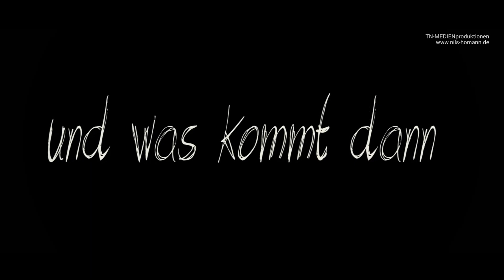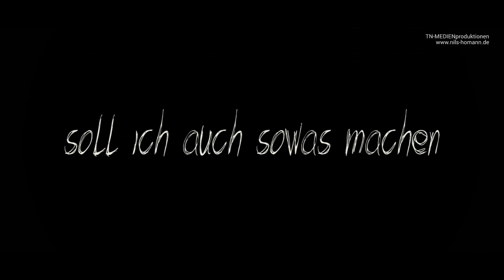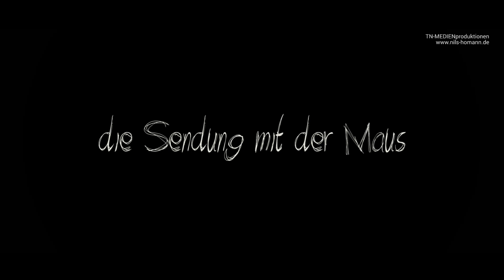Eure Fragen, meine Antworten und eine kleine Plauderei aus dem Nähkästchen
Sehr selten aber ich mache es ... manchmal ... Hier sitze ich mal live und in Farbe selbst vor der Kamera und beantworte Fragen, die mir per Mail zugeschickt wurden.

ANMERKUNG:

Bei Minute 8:37 sage ich über jemanden das er ein "Dicker Klumpen" ist (oder war) ... Dafür möchte ich mich entschuldigen. Ich habe nichts gegen übergewichtige adipöse Menschen, denn es gibt immer einen Grund wenn jemand so stark übergewichtig ist.